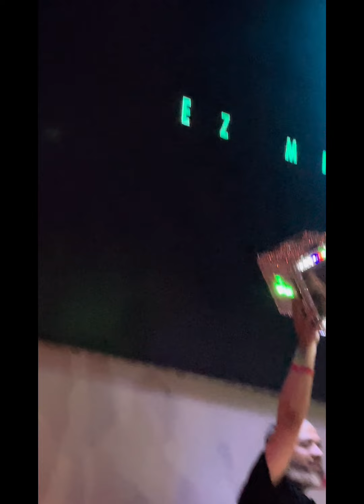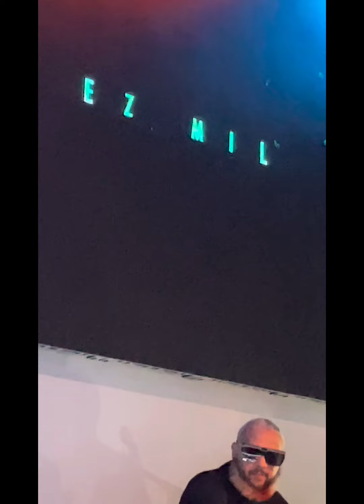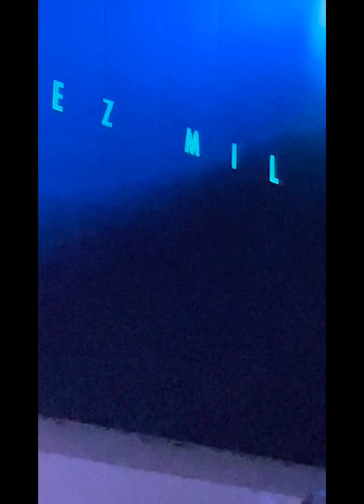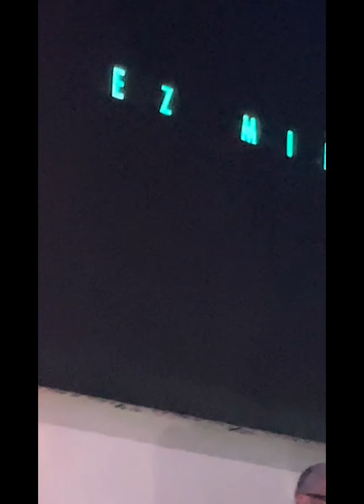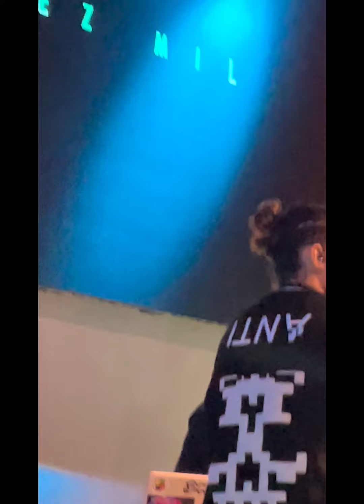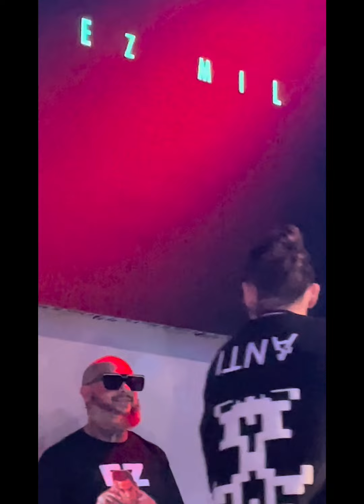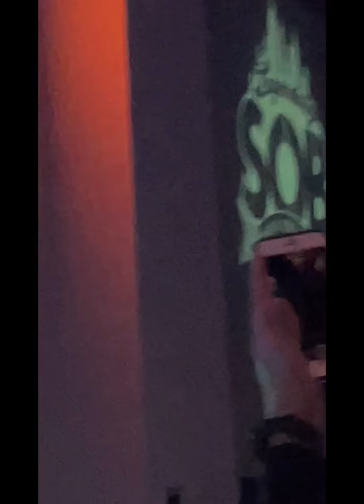V317…EZ MIL in SOB, NYC👏🇵🇭🇺🇸 TYSML🙏❤️🙏ezmil